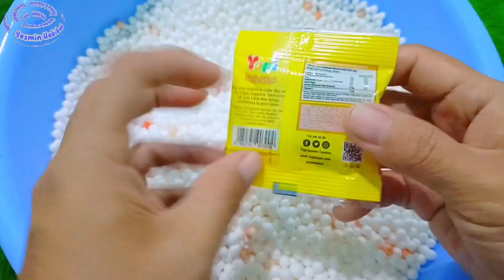Hunting Jajan Permen Viral Yupi Ice Cream Barbie Squid Game Lollipop Marshmallow Badut Part29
Hallo teman teman, kita cari jajanan yu